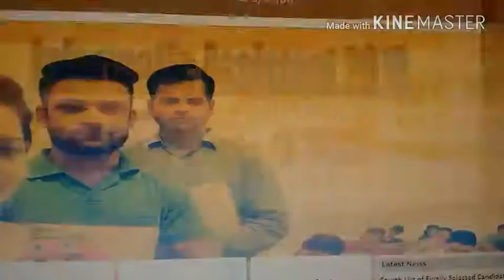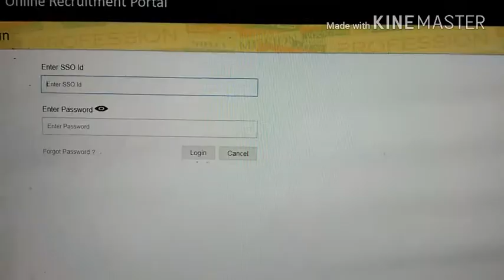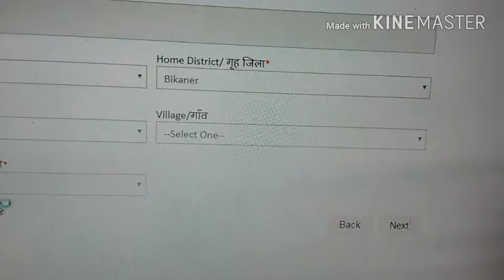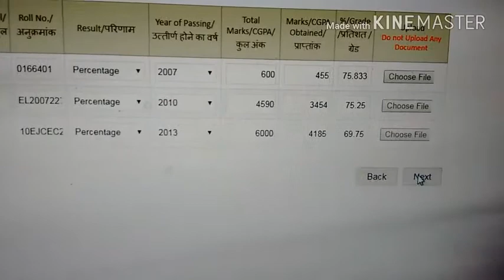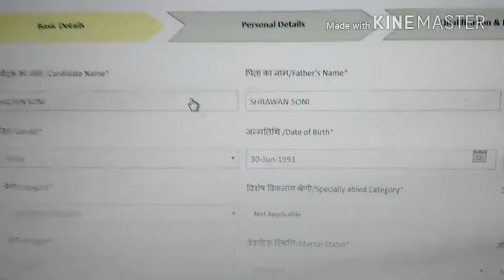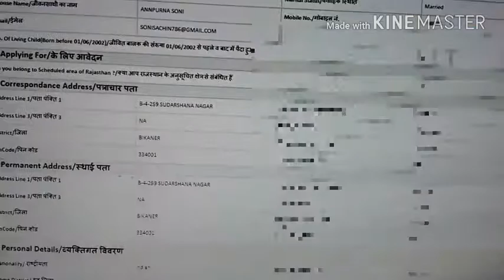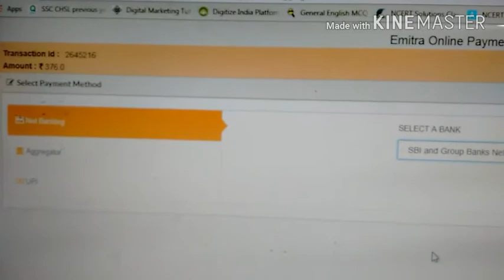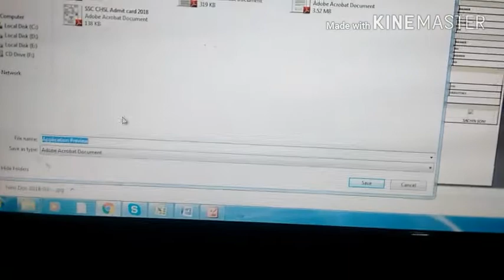Information Assistant 2018 Form kaise bhare - Complete Detail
Es video main IA 2018 ka form kaise bhare ye bataya gaya hai.
Application Link:

rsmssb.rajasthan.gov.in